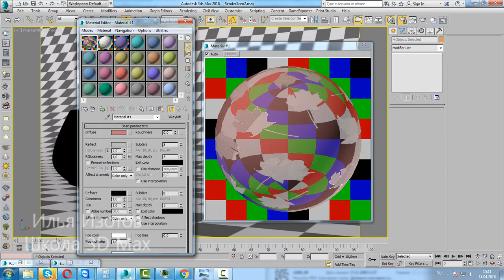08 Карта в glossiness